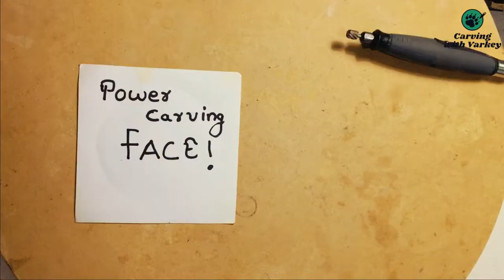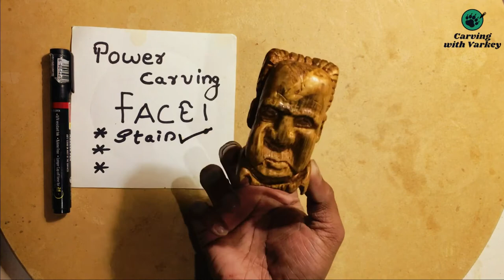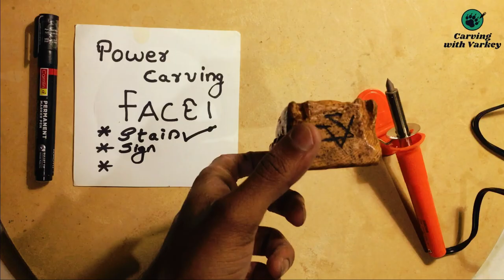Power Carving a character FACE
Wood carving a face using dremel flex shaft and finishing it off with wood stain. I used wood burning technique to sign on carving.